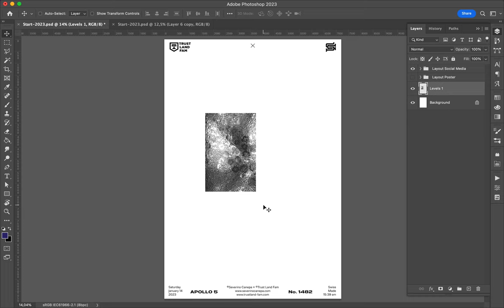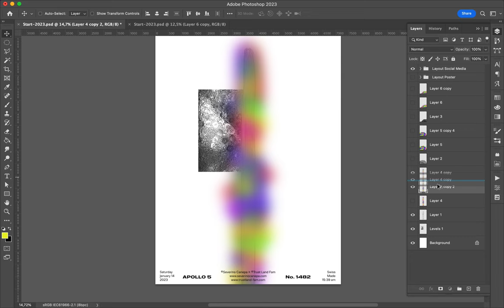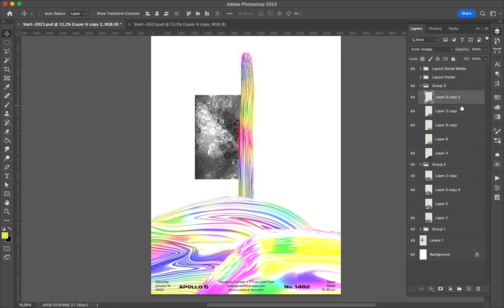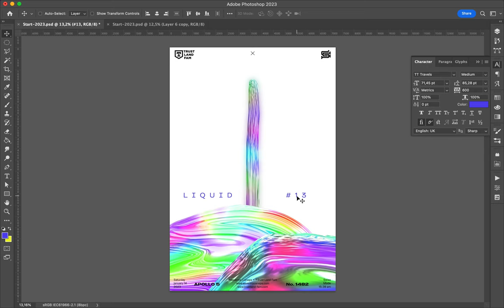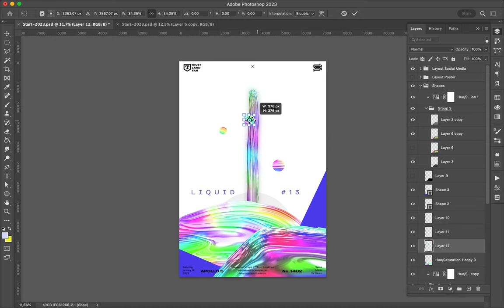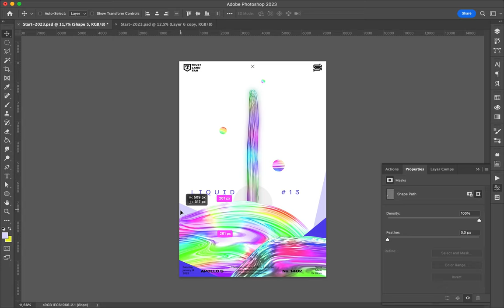Poster Speed Art 1482 Liquid 13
I created two more liquified shapes to see what will happen.